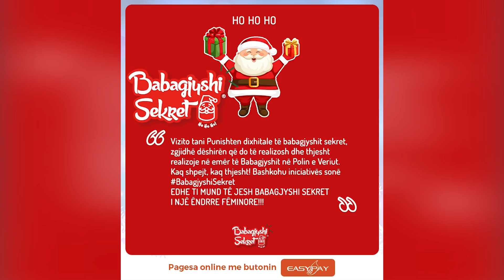Gazetari Eraldo Rexho i ftuar në BOOM, rrëfen të vërtetat nga showbizi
Prej 2008 në ndjekje të lajmit rozë, Eraldo Rexho duket se ka ndërmend të sjellë përmes një libri histori ndër vite të artistëve. Në emisionin BOOM ai mes batutave tha se libri do të jetë i ngjashëm me ditarin sekret të Pushkinit, por se do ta botojë kur të jetë në prag të ikjes nga kjo botë.

Se siç thotë ai, nëse vendos të hapë thesin ndodh "Gërdec"!  I pyetur nëse ndihet pjesë e "kazanit mediatik", ai përgjigjet: Ç'punë kam unë, unë jam sultjazh.

Rexho: Libri nuk është për jetën time, është një ditar artistik.

Fiori: Do të jetë si ditari sekret i Pushkinit?

Rexho: Ndoshta.Por do të ketë histori të të tjerëve jo të miat. Me historitë e botës bëj libra unë. Libri nuk do të dalë tani, do të dalë kur unë të jem në prag të ikjes nga kjo botë, që askush të mos besojë. Shënimet i kam.
Fiori: Çfarë ndodh nëse Eraldo hap thesin?